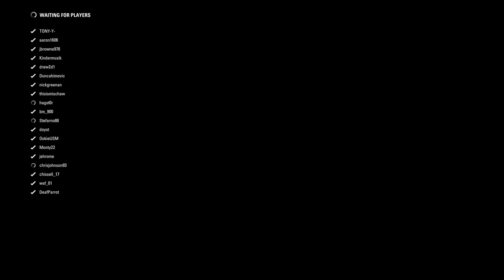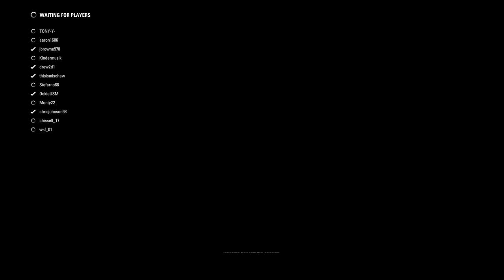OTF F1 2017 Season 1, Race 1: Australia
In a brave new world of medium traction control, I qualified tenth. Started the race well but got shafted at turn 3 and eventually binned it under no pressure at the final corner on lap 9